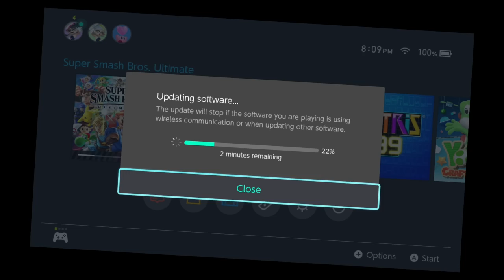JOKER STEALS THE SHOW: Alpharad's First Impressions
joker without arsene: cunning movement, trying to find a way in without overcommitting
joker with arsene: AAAA GO CRAZY AAAA GO STUPID